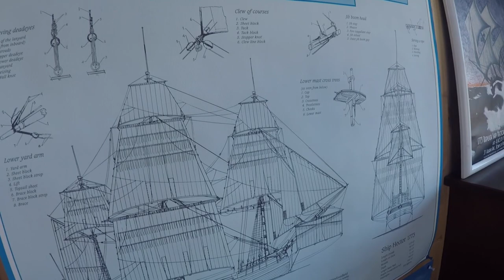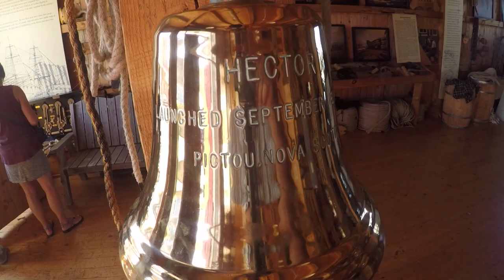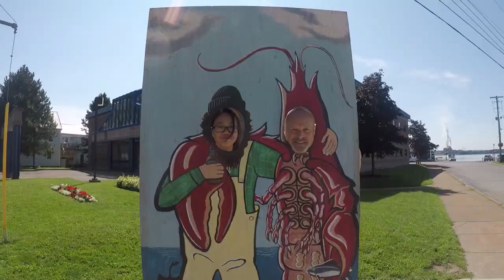SEASICK ABOARD THE HECTOR IN PICTOU, NOVA SCOTIA? I RV LIVING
Join us as we spend a day touring the seaside village of Pictou, Nova Scotia. We begin our journey aboard the replica ship Hector. How about a seafood lunch at the Stone Soup Cafe where everything is homemade and the lobster chowder is amazing!

CAMERA GEAR

GOPRO  HERO5
Rode Mic